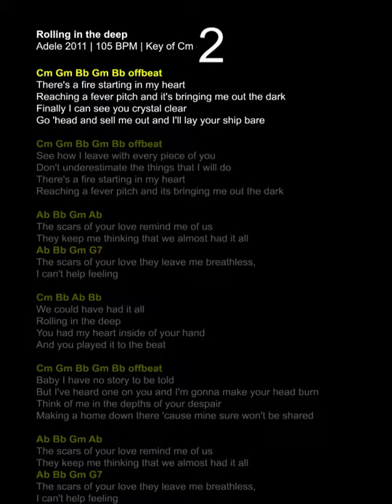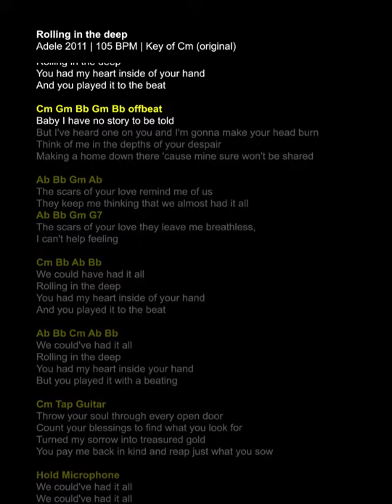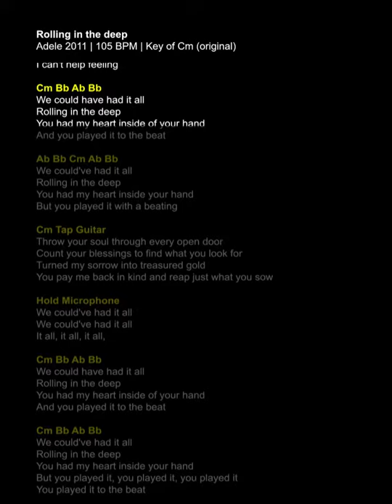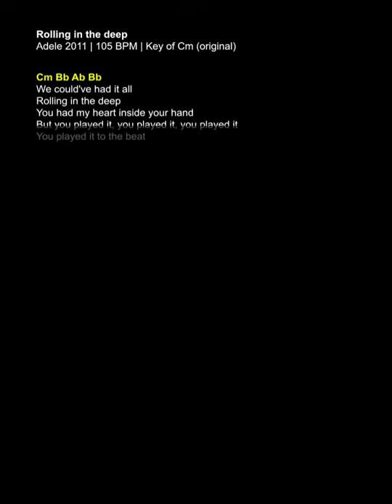Rolling in the Deep - Backing Track for singer guitarist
All these backing tracks are suitable for tenors. They work best on an iPad in portrait mode (on a microphone stand attachment).